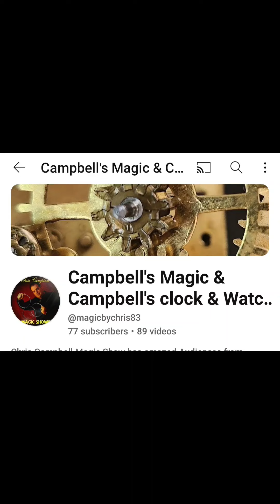promo slide show for 2024. we do over 1,200 clock & Watch Repair a year. come see us today!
we are south Carolinas largest clockmaker and watchmaker.  we do so much work we get it out in record time! come see us today 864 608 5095.